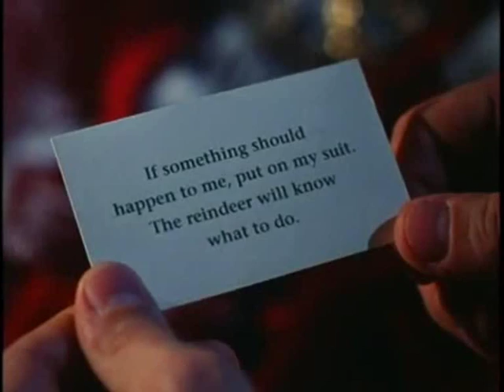The Goofy Clause the Santa Clause Spoof Trailer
Re-Uploaded from my very first Youtube account. Can't Remember who did the cast! But it looks like Edward now the new Santa Clause (or the Goofy Clause that is)!!!